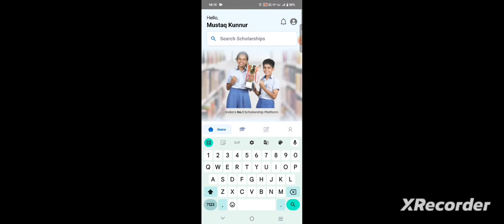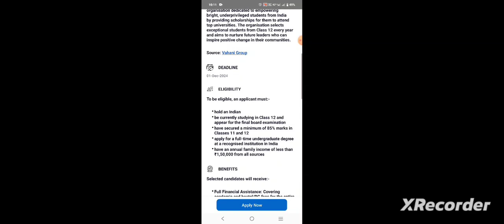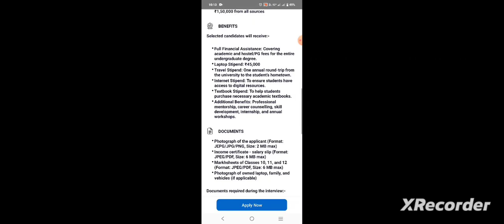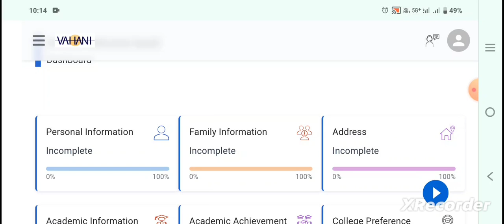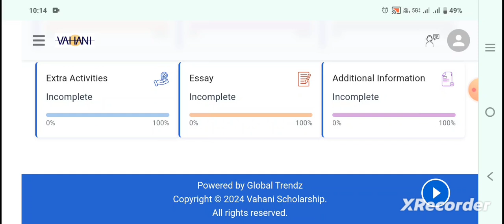ವಾಹನಿ ಸ್ಕಾಲರ್ಷಿಪ್ 2024|Free yearly scholarships| Free Laptop| scholarship 2024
Free scholarships Free laptop|Vahani scholarship 2024|ವಾಹನಿ ಸ್ಕಾಲರ್ಷಿಪ್

Kannada scholarships
How to apply scholarship in mobile
Karnataka Scholarship